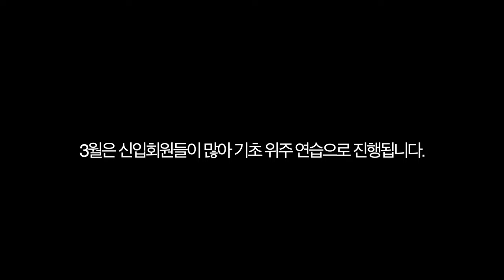배구 토스? 참 쉽죠? 서울금천배구사랑 | 디스앤댓 this and that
서울 금천구에 위치한
금천배구사랑 배구클럽입니다.

3월부터 신입회원이 많아져서
초보위주 운동 진행하고 있습니다.

배구초보, 다이어트 모든 이유를 가지고 문의 하셔도 됩니다.